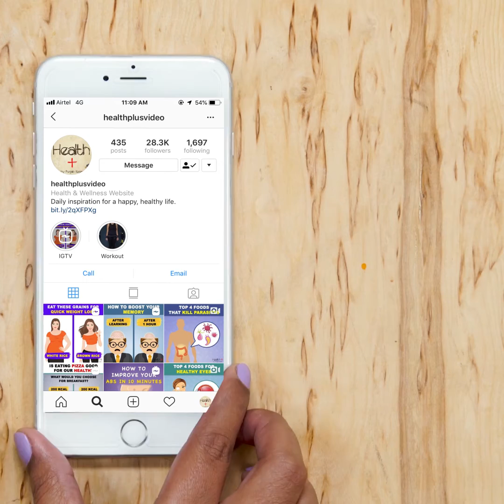Simple Lower-Body Exercises For Women